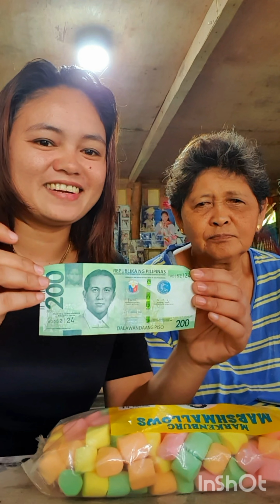LAUGHTRIP MARSHMALLOWS TREND😃 | MUST WATCH TILL THE END